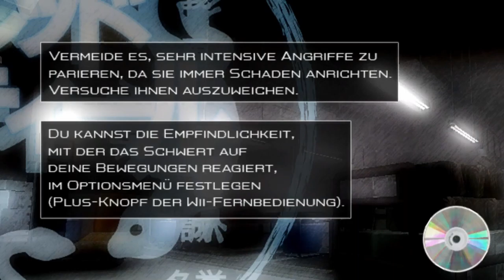RED STEEL Part 12 Das KATANA-GIRI VERLOREN